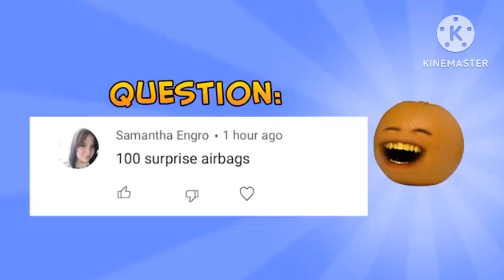100 surprise airbags scene but the camera stays in movement of the annoying orange